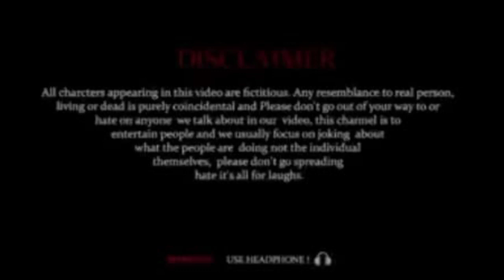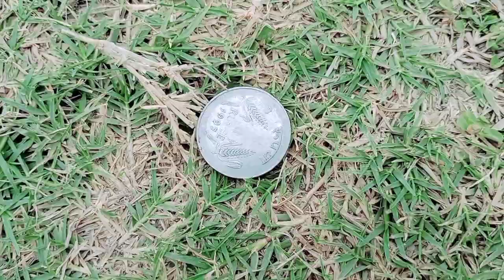Funny Real Cricket-20 || Street Boys @Round2hell @BBKiVines@funnydabang8084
cricket video download link